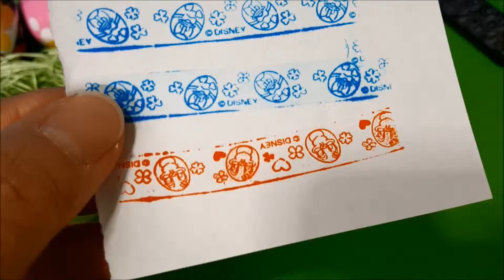Surprise Eggs Disney Easter Mickey Donald Little Green Men Miss Bunny Pixar 3D Collection